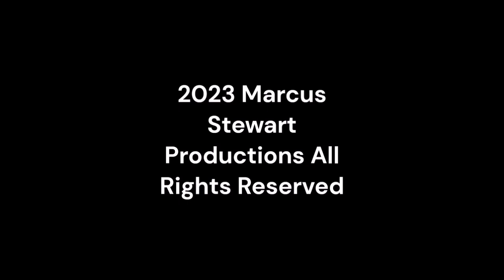Thursday Night Action 502